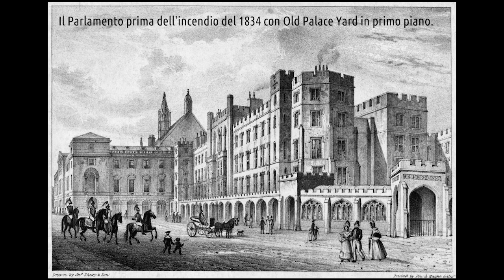Parlamento inglese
Il giro del mondo in 80 monumenti è un viaggio di Artesplorando attraverso i più bei monumenti mai realizzati dall'uomo. Qui vi parlerò della Parlamento inglese a Londra ▼▼CONTINUA SOTTO▼▼

Quando nel 1834 un incendio distrusse il Palazzo di Westminster, venne indetta una gara per costruire il nuovo parlamento britannico. La sede che conosciamo noi oggi è caratterizzata da tre torri: la Torre Victoria, a lungo la torre quadrata in pietra più alta al mondo, che ospita l’Archivio del Parlamento; la Torre Centrale ottagonale; e la Torre Elisabetta, spesso confusa con il Big Ben, che è invece la campana più grande alloggiata al suo interno.
Costruito tra il 1840 e il 1870, ha la sua torre più alta, la Victoria, che raggiunge i 98 metri d’altezza. L’intero sito occupato dal parlamento è di 8 acri. Gli architetti che lo hanno progettato sono Charles Barry e Augustus Welby Pugin. I materiali che lo compongono sono granito della Cornovaglia e ghisa. Il parlamento è la sede della Camera dei Comuni e della Camera dei Lord.

LEGO Architecture - Londra
LEGO- Creator Expert Big Ben